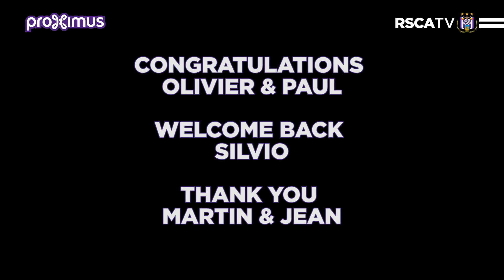Astrid Park pays tribute to its icons !